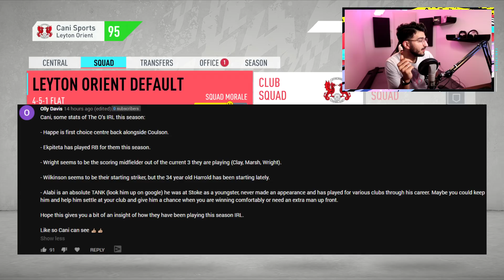UNBELIEVABLE CUP GAME VS MANCHESTER UNITED! - FIFA 20 ROAD TO GLORY CAREER MODE #10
Welcome to the FIFA 20 Road To Glory Career Mode with Leyton Orient. In this series that will be uploaded every other day, we focus on the most essential parts of Career Mode. Teambuilding, youth academy, scouting, finances and objectives. Its all about taking Leyton Orient, who are currently in League 2 in England, up towards Premier League football and maybe even Champions League football. Get ready for the best Career Mode experience there is. Enjoy!